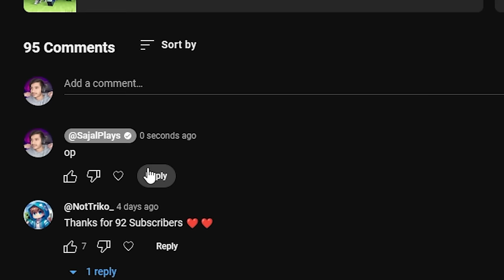How I Banned A Corrupt Admin From His Own Server...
╼╼╼╼╼╼╿ Other Social's ╽╾╾╾╾╾╾╾

Vlogging channel-   @sajalvlogs206